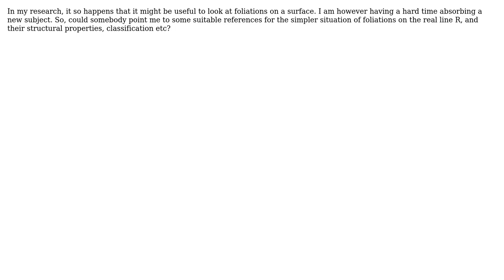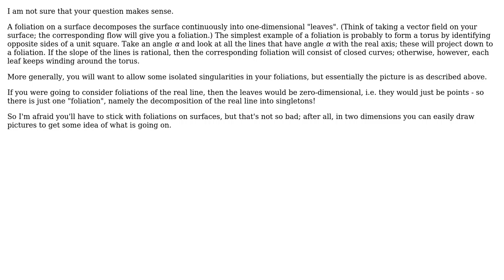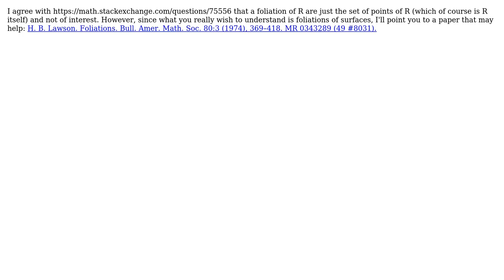Structure theorem for foliations on $mathbb R$ (3 Solutions!!)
Structure theorem for foliations on $mathbb R$

With thanks & praise to God, and with thanks to the many people who have made this project possible! | Content (except music & images) licensed under CC BY-SA | Music | Images & others | With thanks to user msh210 user lhf user Lasse Rempe-Gillen user Claude and the Stack Exchange Network Trademarks are property of their respective owners. You are responsible for your own actions.